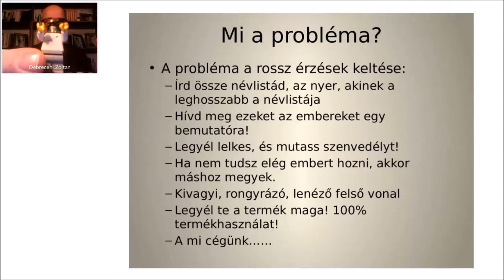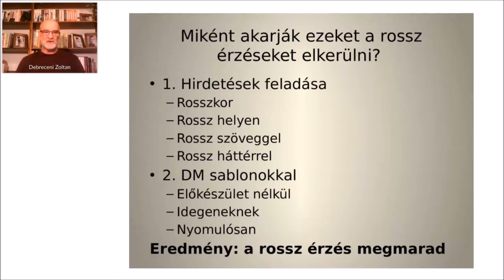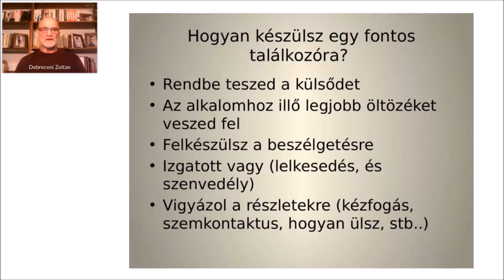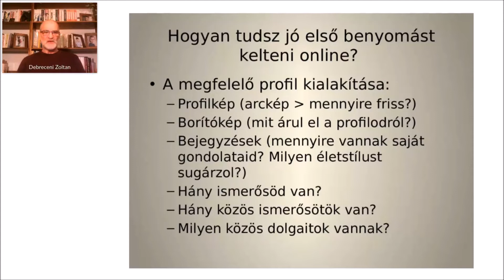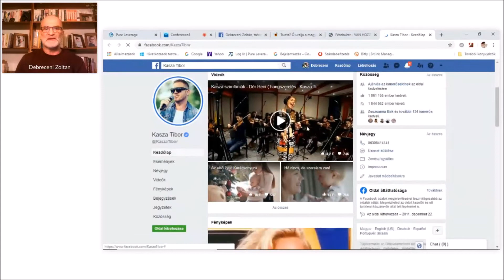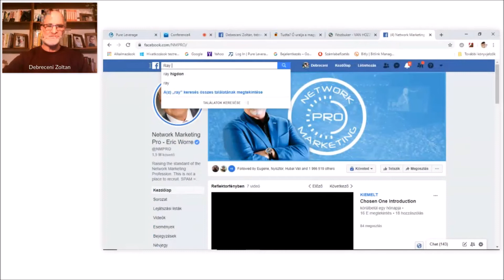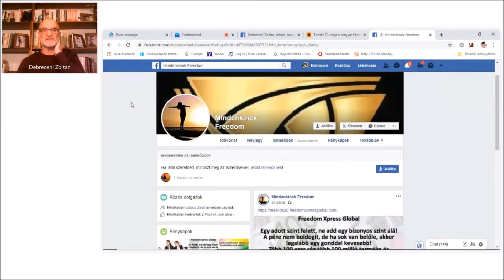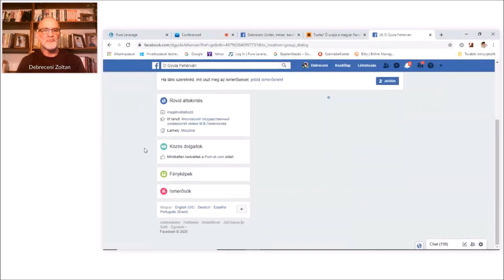Öltözz fel a jó első benyomáshoz! Hogyan csináld ezt online?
Amikor valaki először talál rád az interneten keresztül, ugyanúgy fontos lesz a jó benyomás, mintha személyesen találkoznátok. Ehhez rendbe kell tenned a saját fiókodat. Ebben a videóban azt mutatom meg, hogy mit tesznek azok, a közismert emberek, akiknek sok százezer követőjük van.
A jó első benyomással azt tudod elérni, hogy megtartod az érdeklődő figyelmét, és fenntartod az érdeklődését!